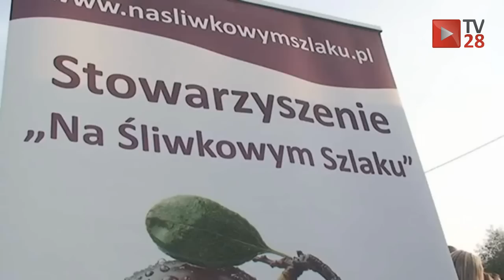IV Festiwal Śliwki, Miodu i Sera pod patronatem TV28